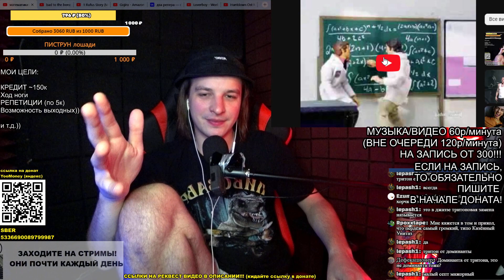РЕАКЦИЯ (критика): Авторское кино Александр Зимова "Тритоновая замена"